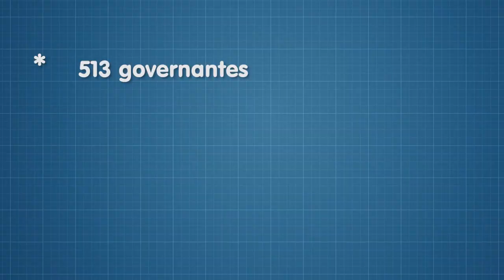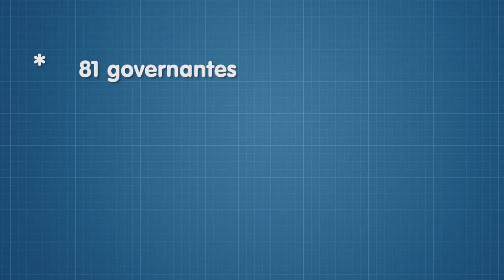Diferenças entre Câmara e Senado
Você sabe por que o Poder Legislativo brasileiro possui duas casas, a Câmara e o Senado? Sabe as atribuições de cada uma? Confira isso e muito mais!

Este é mais um vídeo produzido em parceria com o canal Poços Transparente. Para conhecer melhor este trabalho, acesse